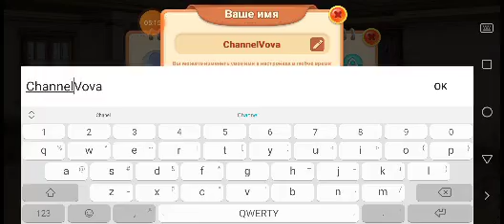Играю в kitten match